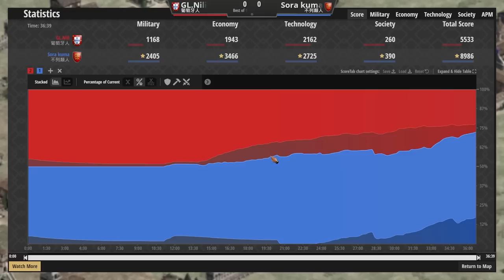【世紀帝國2決定版】天空熊長弓精準狙殺戰術！葡萄牙單TC速帝王打法步步推進城鎮中心！｜葡萄牙vs不列顛【競技場大師賽】​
【CC字幕】天空熊賽事對決Nili！台灣之光就看這波！